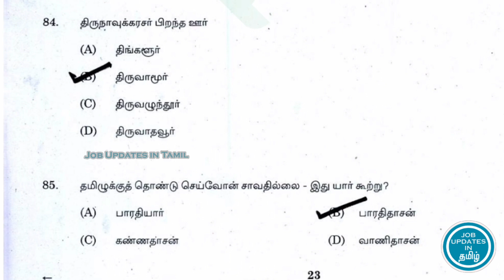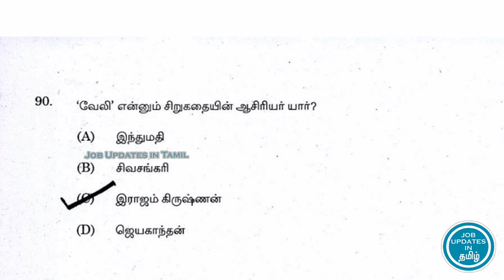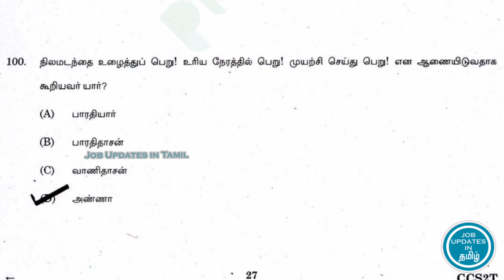TNPSC Group 4 Question And Answer 2018 || பொதுத் தமிழும் ,பொது அறிவும் || Part 5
This Video is for guiding the one who is preparing forTNPSC Group 4. Watch all Videos it will be helpful for your exams.

* TNPSC Group 4 Previous year Question papers
* TNPSC Group 4 question bank book
* TNPSC Group 4 answer key tamil
* TNPSC Group 4 Notification
* TNPSC Group 4 Eligibility

1.
2.
3.  How to Verify Abroad Job Consultancy
► Education
2. Type in Tamil using English
3. Write Maths Equation in MS Word
4. Learn MS Word Shortcut Keys Tamil
► Job Eligibility
1. Tamilnadu Police Job Eligibility
► Interview Tips
1. Interview Self introduction Tips
2. Resume Writing Tips Tamil
► Opportunities
1.  LIC Agent opportunity for 10th pass Tamil
2.  Earn Daily 100 Rs with just copy and paste
► Spoken English
1. 100 Common English Words and Tamil Meaning
2. Spoken English Course in Tamil